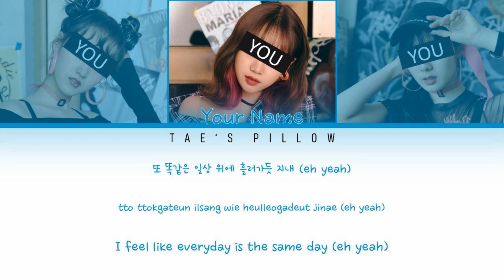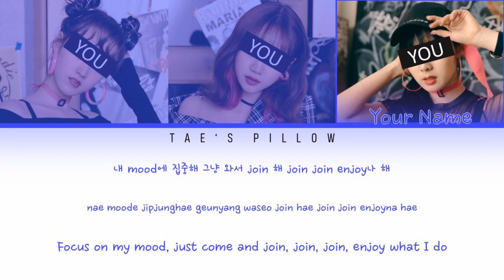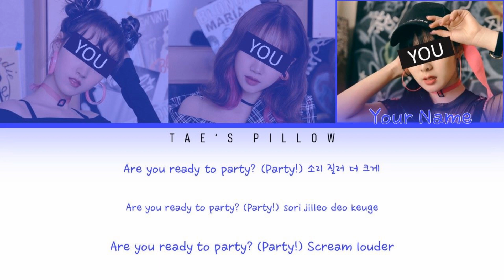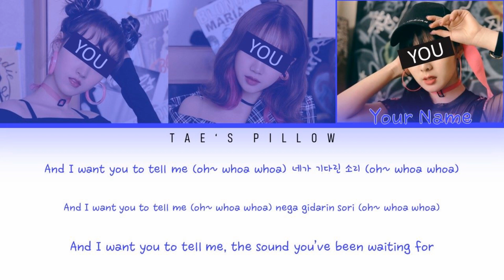ZGZG - YOUR GIRL GROUP | ORIGINAL - SAAY | (3 MEMBER VER.){HAN/ROM/ENG}[COLOR CODED]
NO CORYRIGHT INFRINGEMENT INTENDED

ORIGINAL : ZGZG - SAAY

LINE DISTRIBUTION:
PINK – 45.29
BLUE – 50.49
PURPLE – 46.56